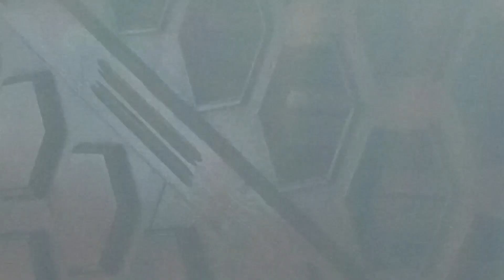DŽUMA U KOČEVSKOJ DŽAMIJI U ZENICI - 17.03.2023. g.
Ismet ef. Bašić